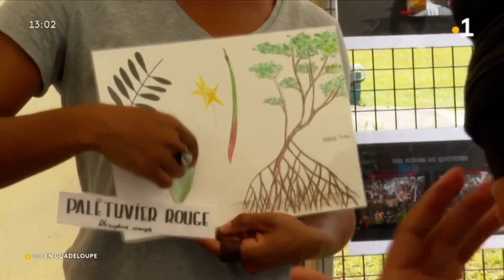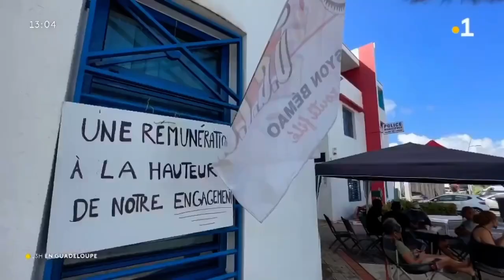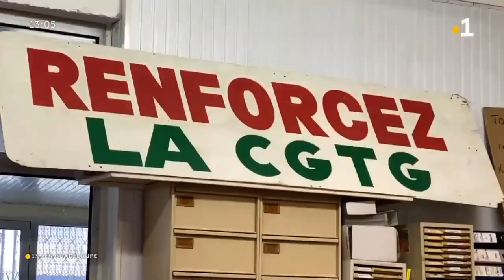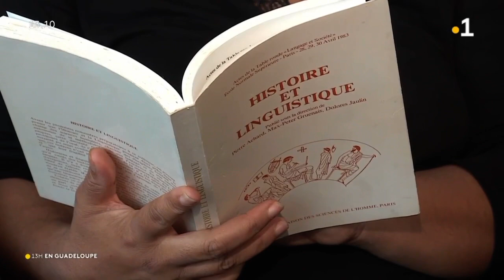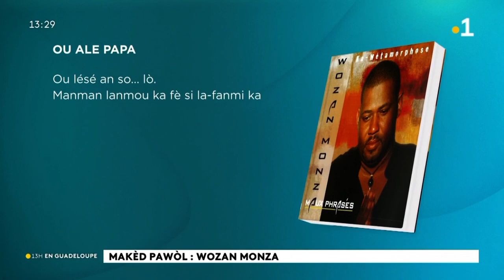2023/05/30 Jt 13h🟡Îles Kaloukaéra Koussalaoua Kaaroucaéra Kayooli Kikali Aïchi Ouallichi Guadeloupe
2023/05/30 Jt 13h 🟡 Journal Information Îles Kaloukaéra Koussalaoua Kaaroucaéra Kayooli Kikali/ Oualéiri Aïchi/ Aulinagan Ouallichi Guadeloupe La1ère RFO Mardi 30 Mai 2023 Radio Outre-Mer France Télévision RePlay
🕊Les Saintes: Caàroucaéra/ Kaaroucaéra (Îles aux Perroquets🦜),